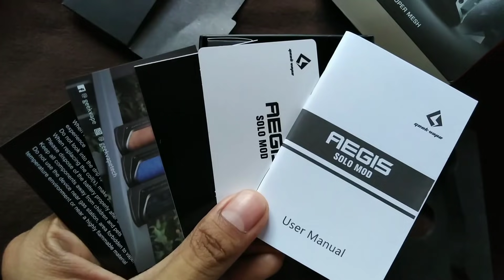Geek Vape Aegis Solo 100w! Tagalog Review(🇵🇭 Ph)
Geekvape Aegis Solo Mod Specs
Size: 41.2×86.4×31.5mm.
Battery: single 18650 (not included)
Advanced AS-100 chipset.
Modes: VW, TC (SS, Ni 200, Ti)
Resistance range: 0.05-3ohm.
Temperature range: 100-315°C / 200-600°F.
Water, Shock and Dust protection.
Output: 100W max.

I hope you like and enjoy my Video

Warnings
This Product Contains nicotine,Nicotine is an addictive substance

Vape tutorial tagalog
tagalog explanation
For beginners
filipino vaper
vlogs
pinoy vlogger
Vape on
VapePh
shoutouts
aegis solo review
aegis solo mod